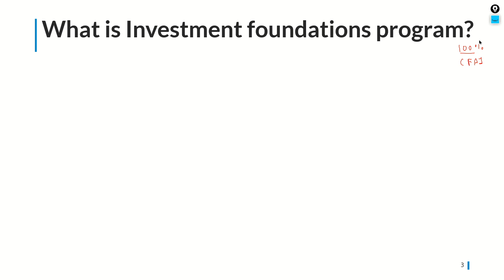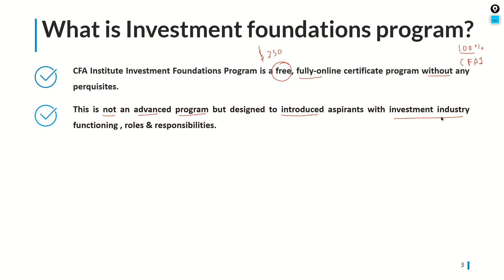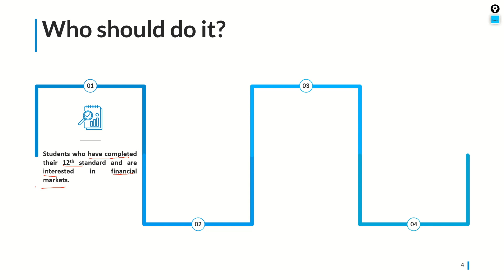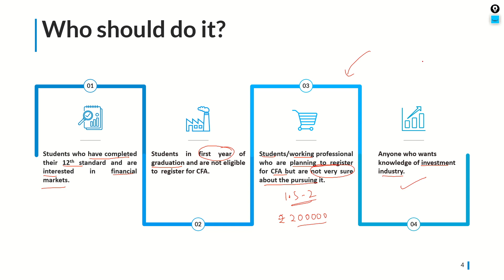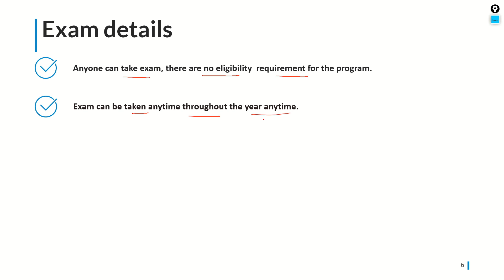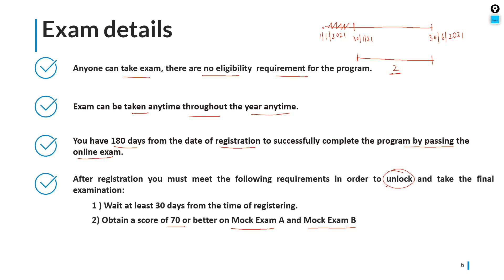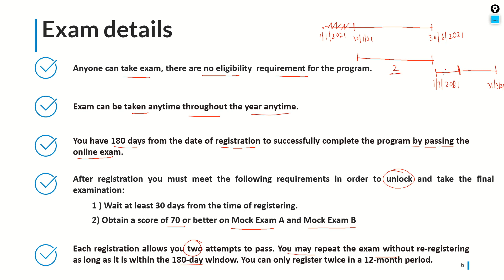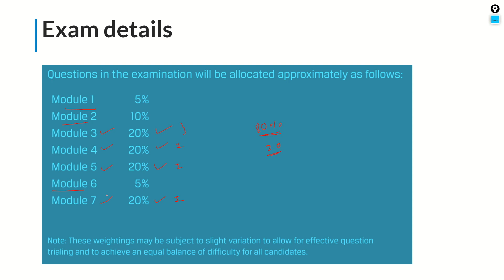Everything you need to know about the Investment Foundations Program by CFA® Institute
In this comprehensive video, we delve into all you need to know about the Investment Foundations Program by CFA® Institute. Discover the program's benefits, curriculum, and how it can boost your financial knowledge. Whether you're starting your finance journey or seeking professional development, this video provides valuable insights into the CFA Investment Foundations Program's significance in the industry.

To know more about CFA coaching at The Wallstreet School,
Get in touch with The Wall Street Expert at - 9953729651